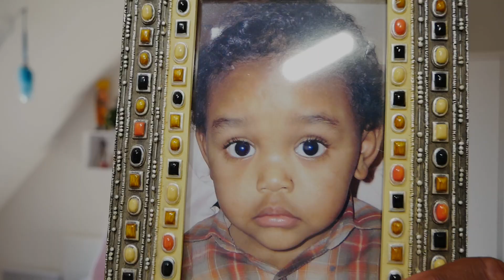1000, MERCI🙏🏾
Je vous remercie infiniment nous sommes plus de mille sur la chaîne c'est ouf

snap: leptitrenoi_sku